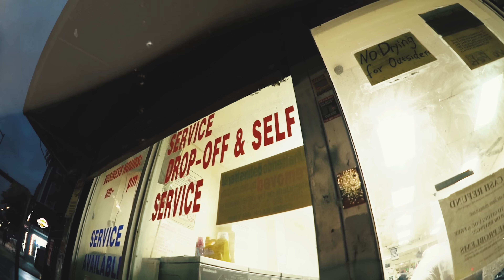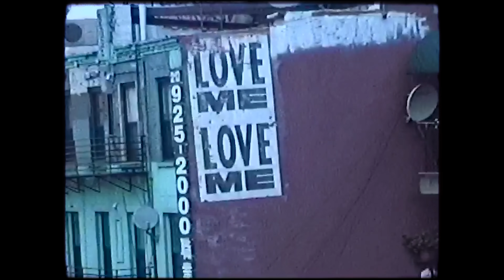PLAZA - CREME DE LA CREME (PROD. BY RARE GEMS)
MUCH BETTER RECORDS

Prod. by Rare Gems
Shot + Edited by Ames Creative